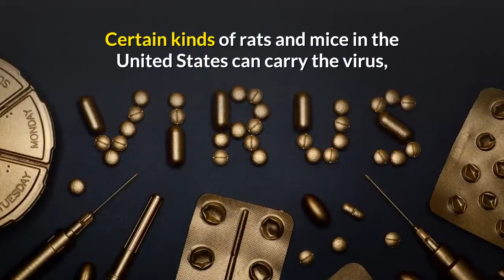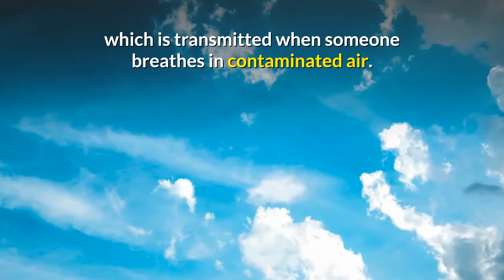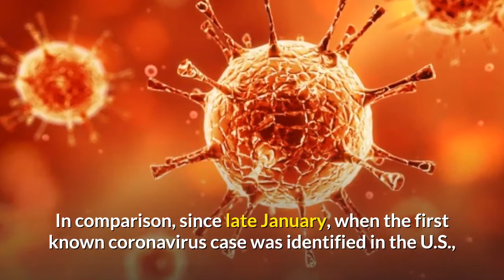Hantavirus - Hantavirus Pulmonary Syndrome | A Case of Hantavirus Has Been Reported in China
Hantavirus - Hantavirus Pulmonary Syndrome